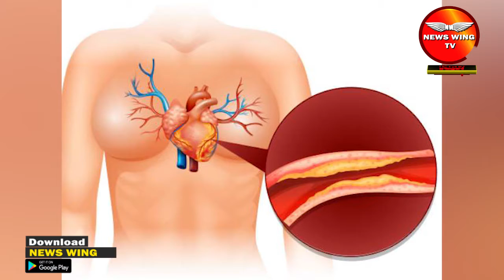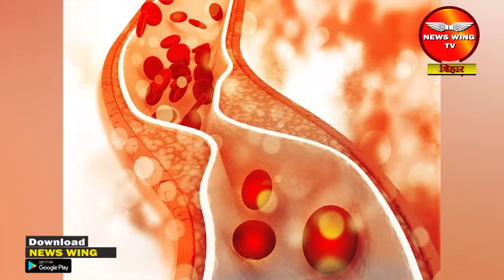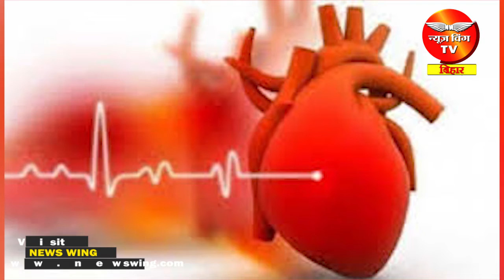कोलेस्ट्रॉल कंट्रोल करने में बहुत फायदेमंद हैं अरबी के पत्ते, जानें इसके प्रयोग का सही और सेफ तरीका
These days more than half of the population is suffering from bad cholesterol. Junk foods and poor lifestyle are the main reasons behind increasing the cholesterol level in the body.
A research has proved that Arabi Leaves are effective in reducing Cholesterol level.
Arabi leaves have antioxidants, low carb, Vitamin C, low calorie, high fibre which are effective in improving heart health.
It boosts immunity, improves skin health, weight loss,
Precaution - Must be well cooked.